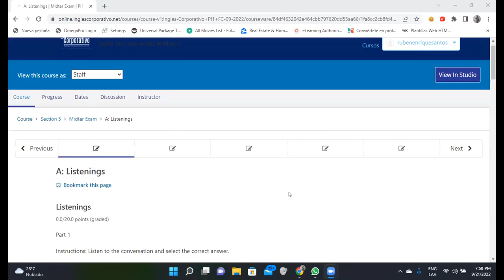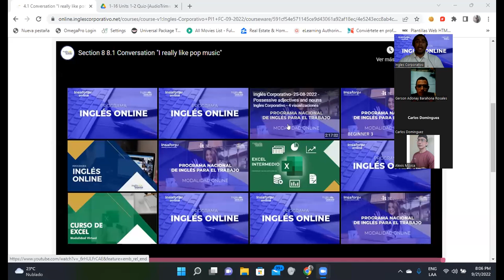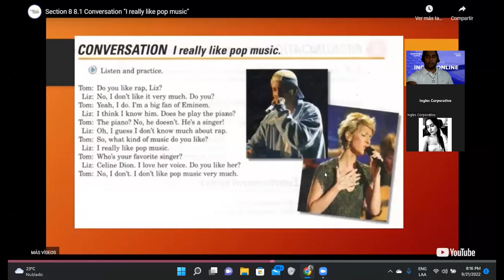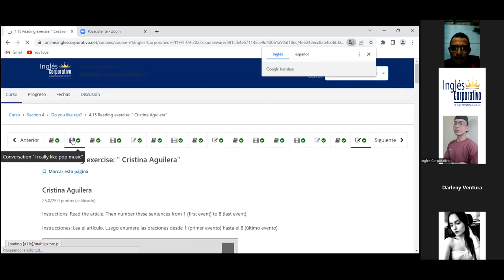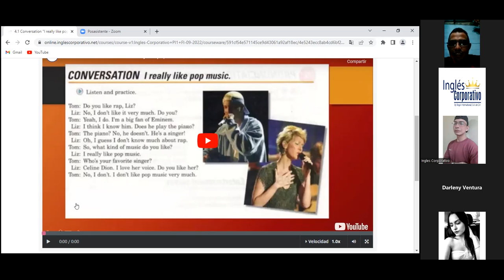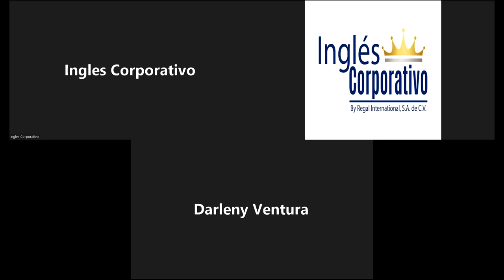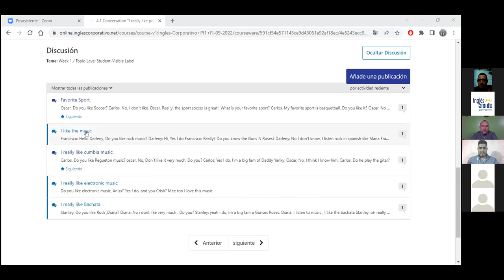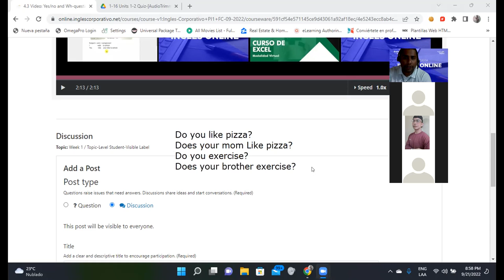Inglés Corporativo-20/09/2022-Using Do and Does